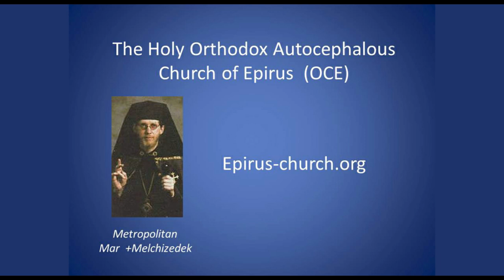Holy Pentecost 2024